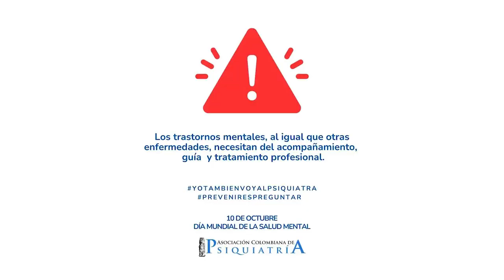Salud Mental - 18 octubre 2023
💊| La salud Mental es un derecho humano universal.

Síguenos:
👉Facebook y YouTube: Vahos TV